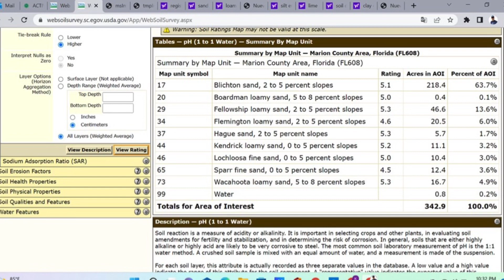Entendiendo las Características Básicas del Suelo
Te explico cómo yo analizo el suelo antes de decidir qué sembrar